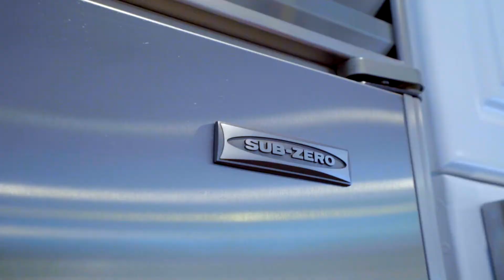4851 Sylmar Ave, Sherman Oaks, CA 91423